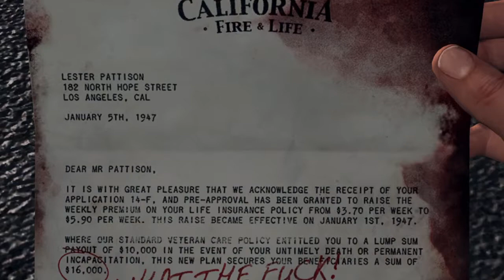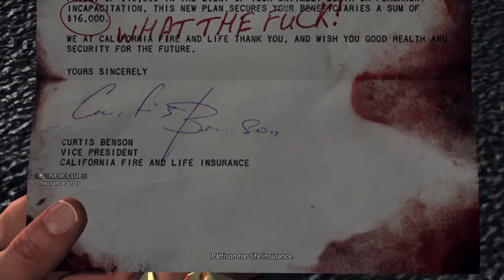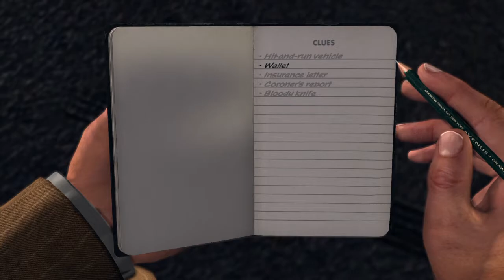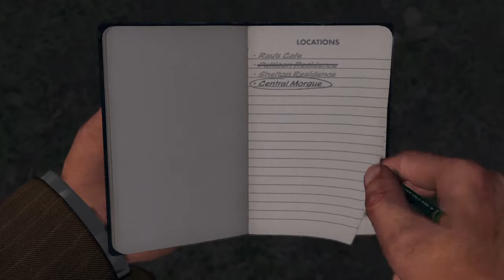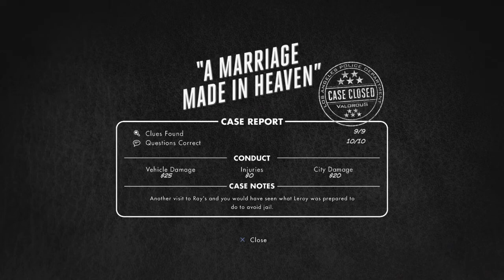L.A. NOIRE - CASE 4 - A MARRIAGE MADE IN HEAVEN - 5 STARS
A man is found dead in the street. At first sight it's a hit and run, but all is not what it seems.